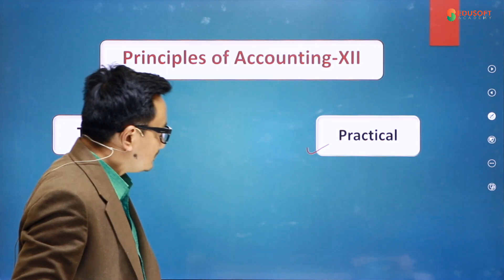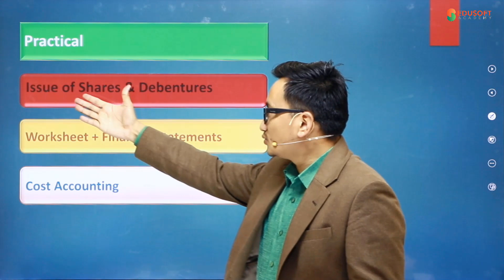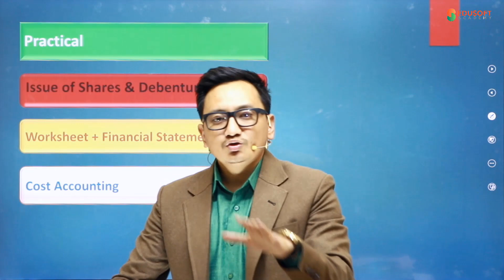Our Strategy For Grade XII | Accounting Live Class by Raju Sir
• Grade XII - Accountancy

About Edusoft Academy:
Edusoft Academy conducts best online classes for:
1. Nepal Police Live online class and Video Course
2. Lok Sewa Live online class and Video Course
3. TSC Live online class and Video Course
4. CMAT Preparation Live online class and Video Course
5. Bachelors and Masters Live online class and Video Course

NTC:  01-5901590,  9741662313,  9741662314,  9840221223
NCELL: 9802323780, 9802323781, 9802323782